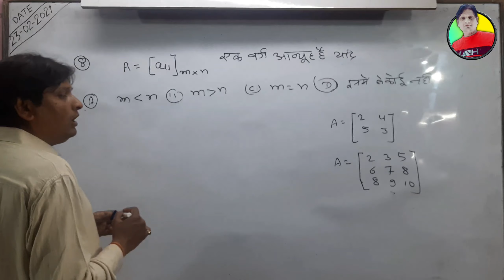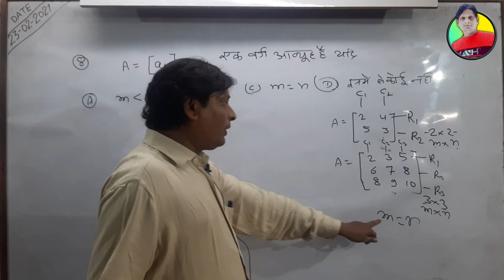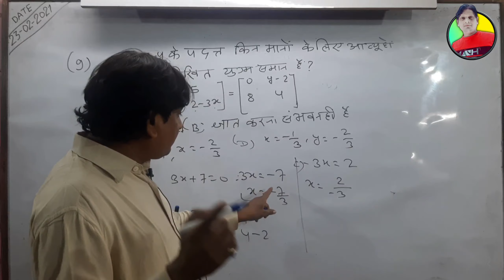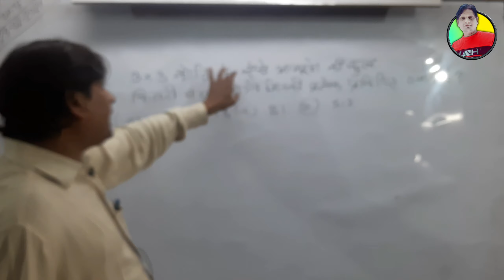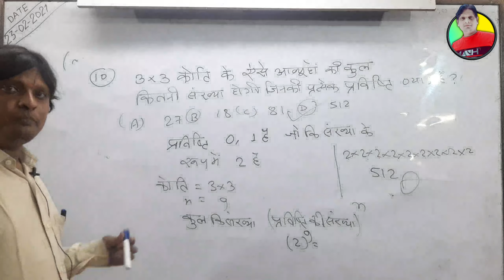MATRICES | Aaviyuh | Class -12th MATH | NCERT SOLUTION | PART 3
🤗Hii Students , A very good morning to you all

I have uploaded the solution of MATRICES